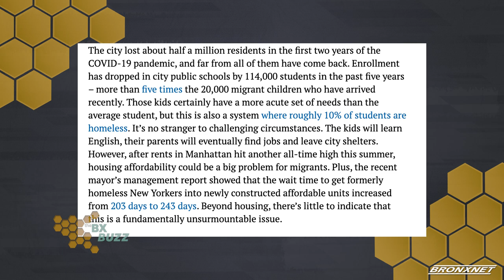The Bronx Buzz | Full Show, 10-19-23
Join us for a new episode of The Bronx Buzz, In the first segment host Gary Axelbank is joined by Contributing member, NY Daily News Editorial Board and lecturer at NYU, Felipe De La Hoz on the program to discuss the ongoing migrant crisis as it's starting to reach a boiling point as Migrants are breaking Democratic Party unity. In the second segment, Gary is joined by Julio Pabón of Latino Sports as we discuss a very important award he and latino sports founded. Find out what as the Bronx Buzzin on this weeks' episode of The Bronx Buzz.